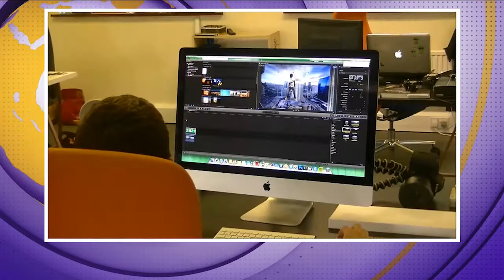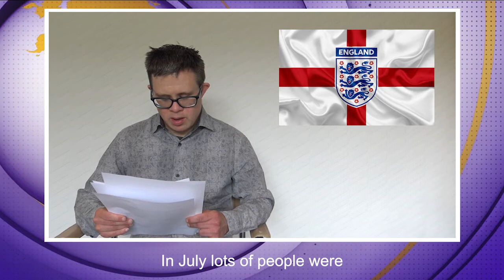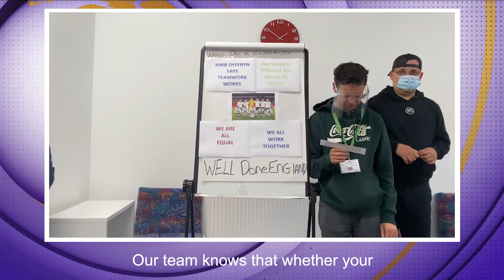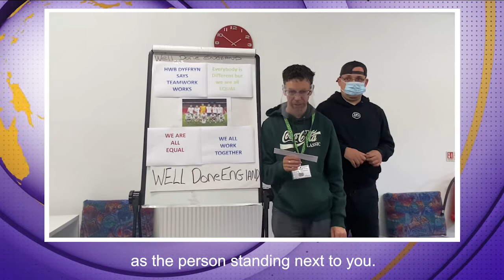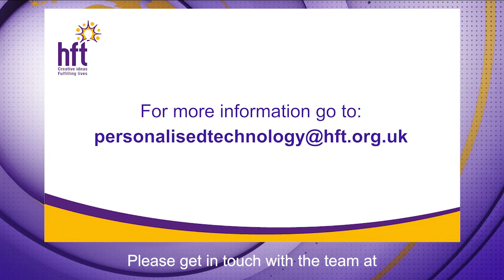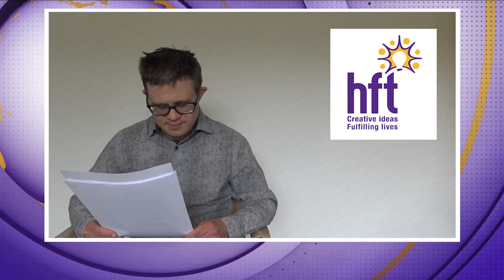It's News to Us - Episode 3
Episode 3 of 'It's News To Us' - the news show by and for people supported by Hft.  Find out what's been happening around Hft since our last video...